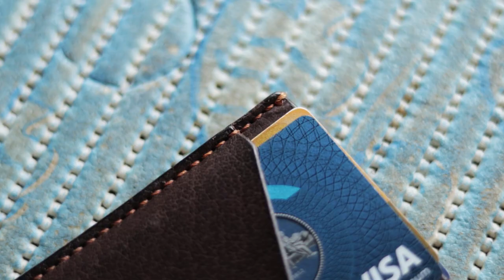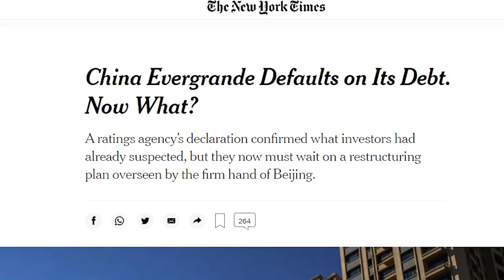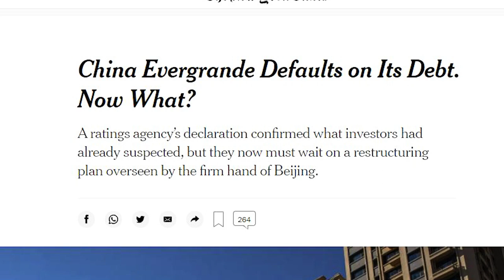So... How was 2021?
-Jerico Cordon